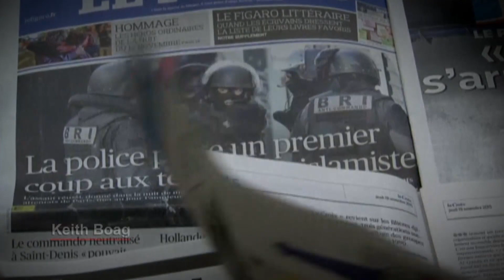CBC Reporters Reflect on Paris Attacks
CBC reporters reflect on the Paris attacks that killed at least 130 people.